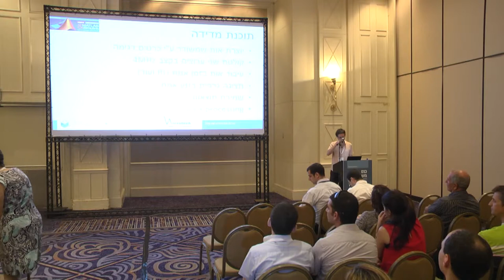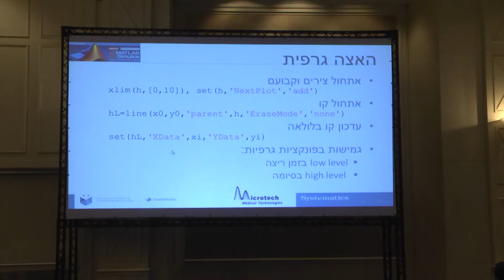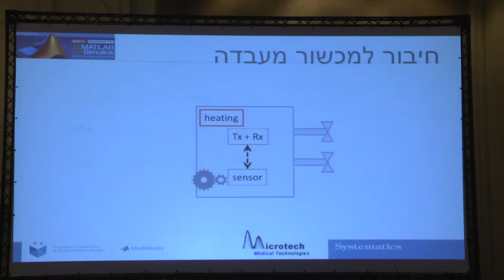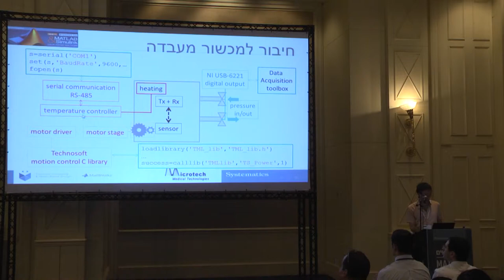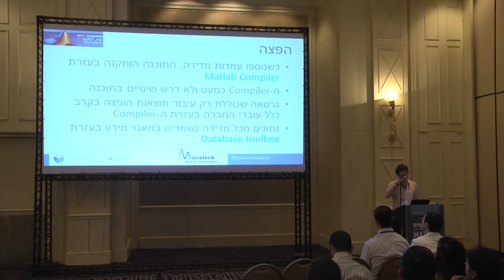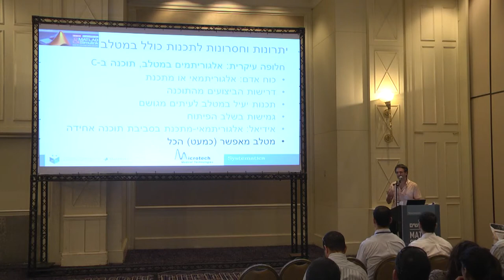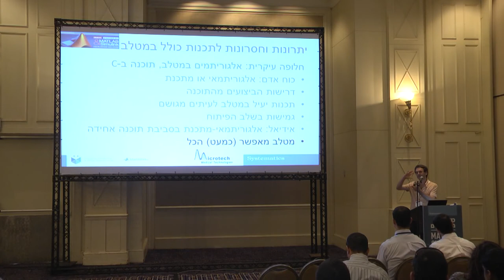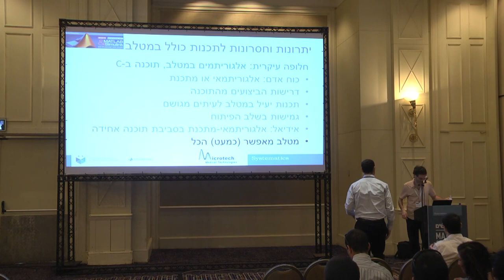שידור, קליטה וניתוח אולטרהסאונד בזמן-אמת בעזרת MATLAB ד"ר יוני קוזלובסקי, מיקרוטק